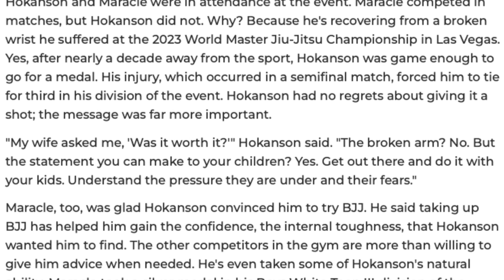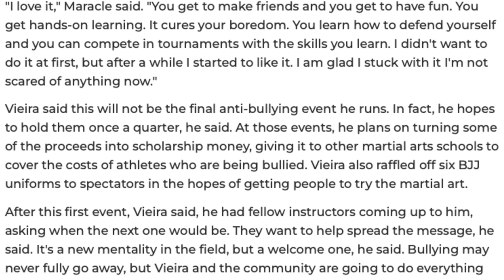One of the Best Anti-Bullying Martial Arts for Youth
Brazilian Jiu-Jitsu is one of the fastest growing sports in the world because it resembles street fight situations on the ground which is the biggest fear of kids that have to face bullies- as they know a stronger bully will decisively throw them on the ground and beat them up. BJJ is the perfect vehicle to empower children with the confidence they can survive an altercation on the ground.